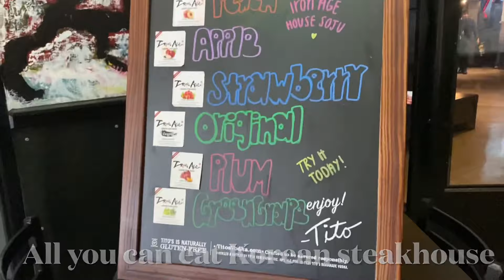Korean BBQ | Iron Age | All You Can Eat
Hello viewers! I am Mahzabin ,from Mahzabin’s cookbook and Vlogz  .Today i am Going to show you Korean BBQ | Iron Age.  Korean BBQ refers to the popular method in Korean cuisine of grilling meat, typically beef, pork, or chicken.  Korean BBQ is popular in its home country, but has also gained popularity worldwide. You can eat  Korean BBQ from any traditional barbecue restaurant. It's certainly growing in popularity among non-Korean communities in the United States .One of the major things that sets Korean BBQ apart from many American BBQ traditions is the meat itself. While many American BBQ styles will include large cuts of pork, ribs, brisket, or chicken roasted or slowly smoked as the centerpiece, Korean BBQ will generally center beef, pork, or chicken skewered and grilled. And the cooking process is just Awesome. You should try this  Unique Yummy Korean BBQ.

This is a lifestyle channel with some travel vlogs and cooking recipes.